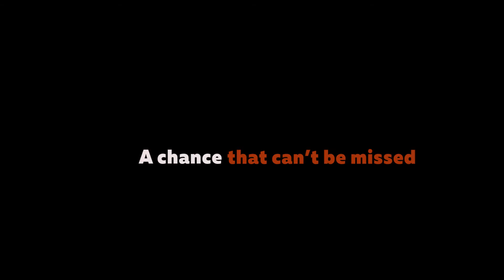Tram To The Amusement Park Trailer